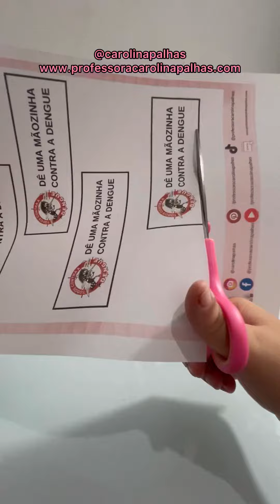Atividade 16 - Atividade sobre a dengue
Siga meu canal e fique por dentro de dicas pedagógicas incríveis. Não perca nenhuma atualização!

Não tenho o arquivo que você procura, mas no meu clube de assinaturas, você encontra tudo o que precisa para suas aulas e muito mais!